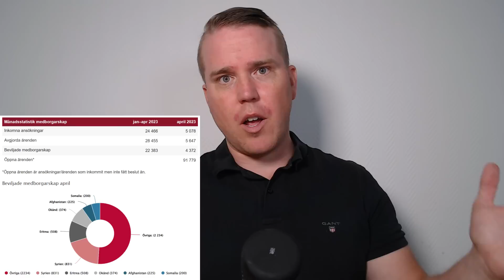Mångkulturellt kaos på Gröna Lund